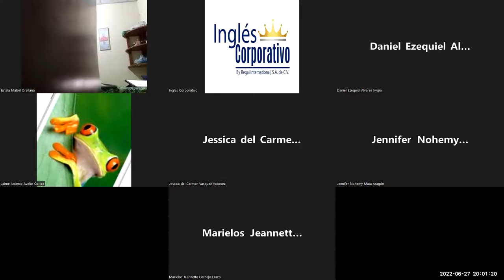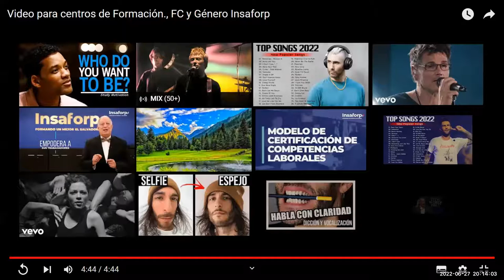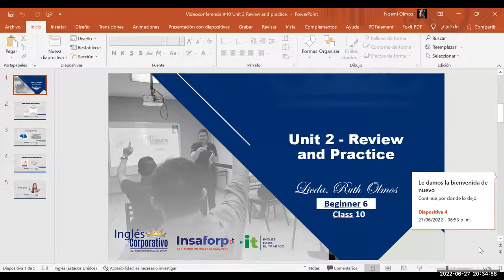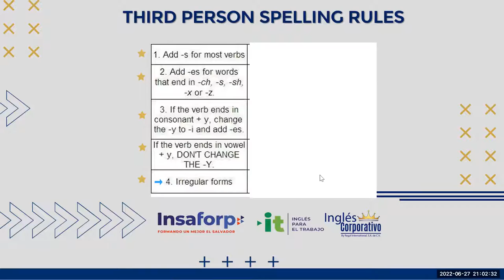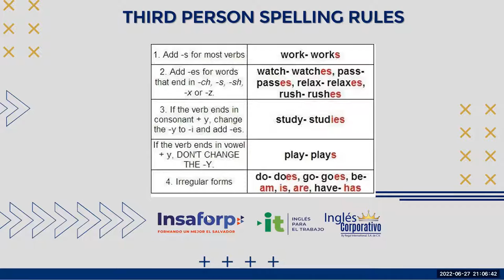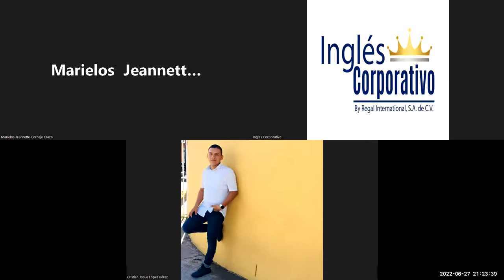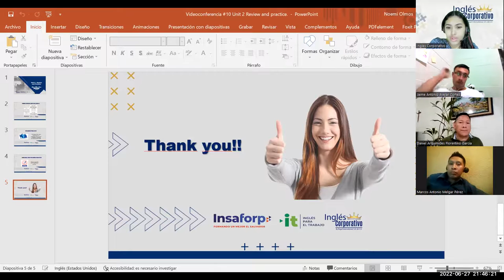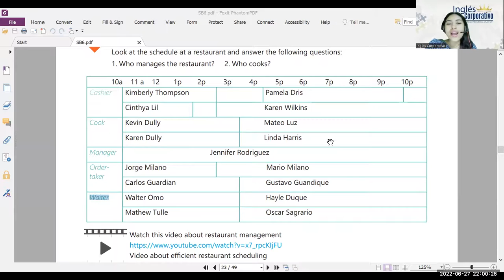Ingles Corporativo-27/06/2022- Unit 2 Review and Practice